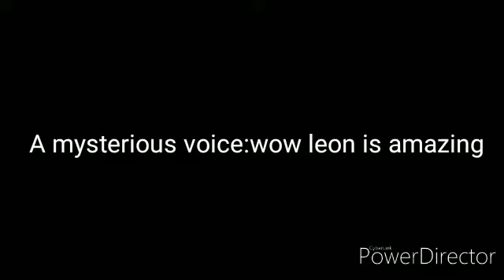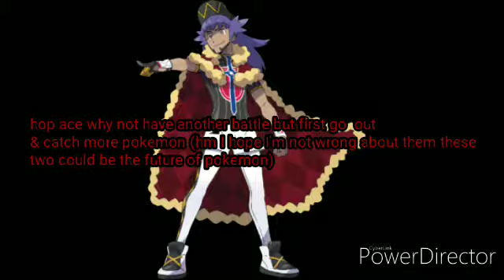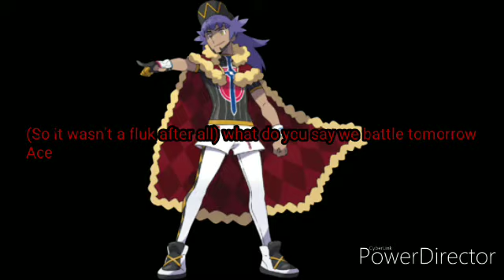pokemon shield ep1:the journey begins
game play on my channel see who I pick as a starter&a new pokemon battling at my side